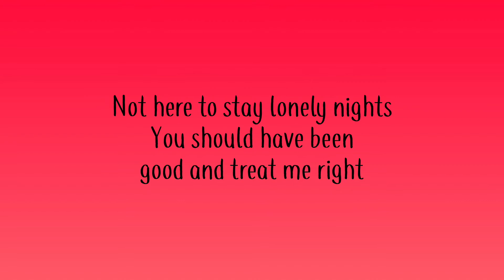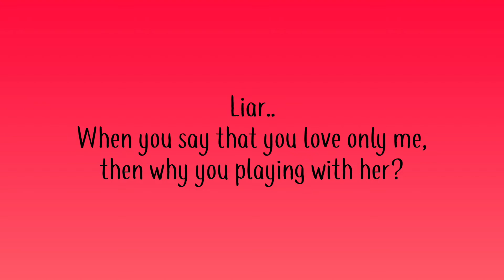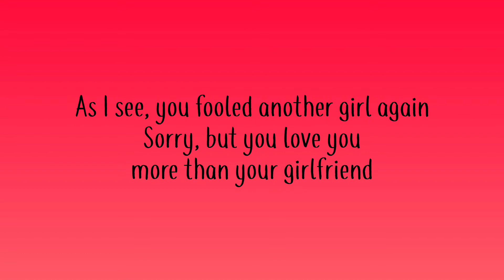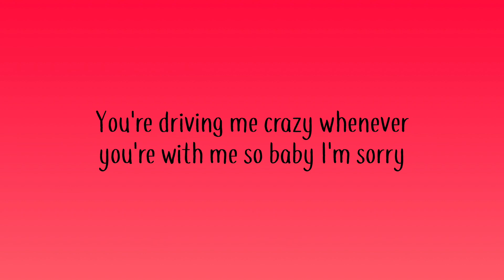Twilight - Big Marvel x Ysabelle cuevas - Lyrics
Artist - Big Marvel
Ft. Artist - Ysabelle Cuevas
Lyrics - Twilight
Copyrights - Sony ATV Music Group
Songwriters - Big Marvel

There Is No Intention To Break Any Laws.
Done For Creativity & User Entertainment.
AlphaBeats official website -